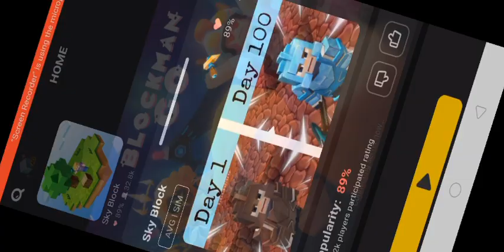Blockman GO 2.8.2 Skyblock Duplication Glitch!!!